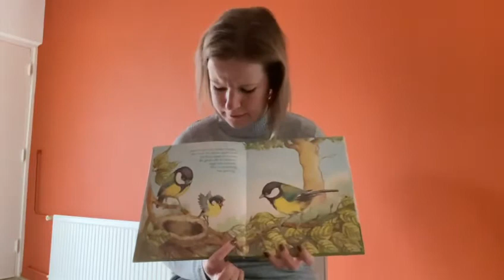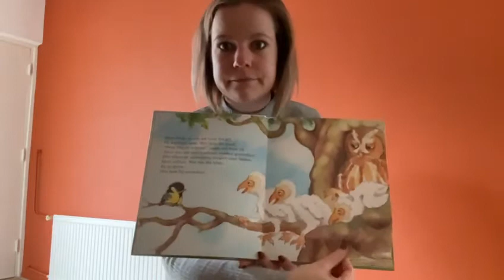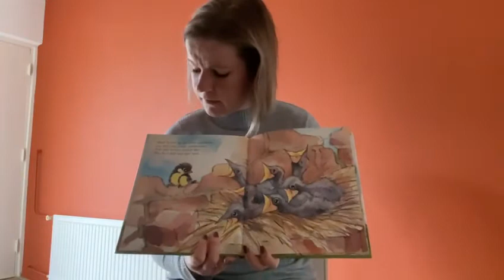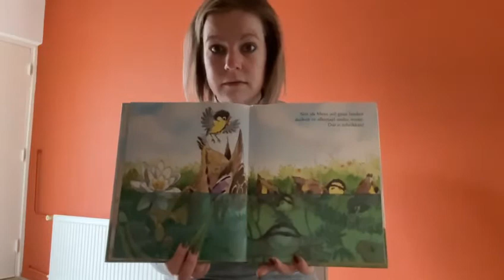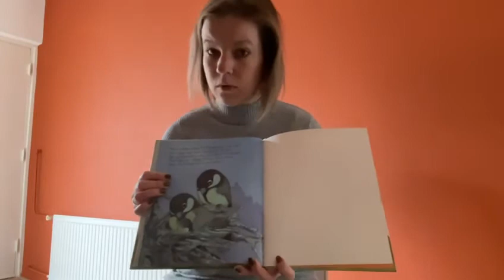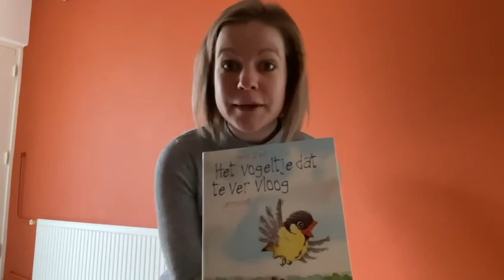Juf Sylvana leest voor!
Juf Sylvana leest voor uit ‘Het vogeltje dat te ver vloog’. Luisteren jullie mee?